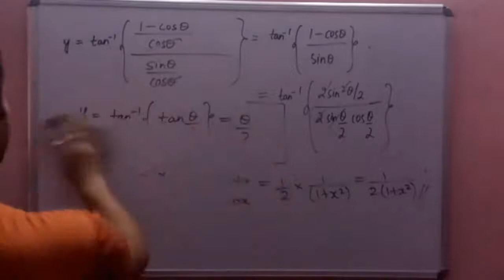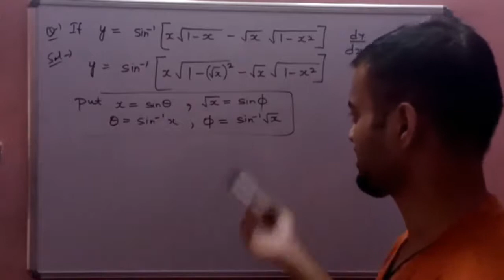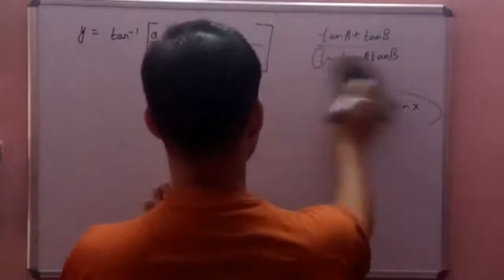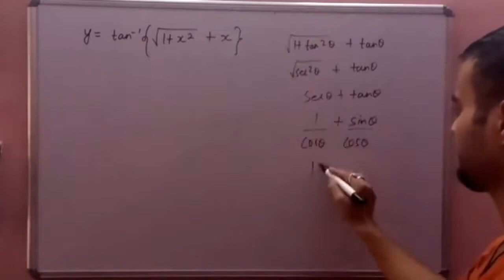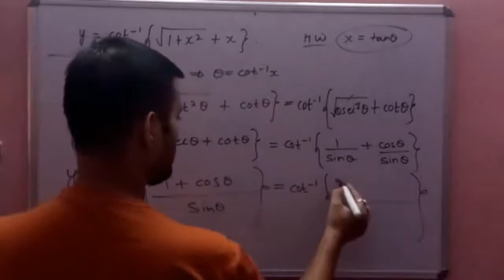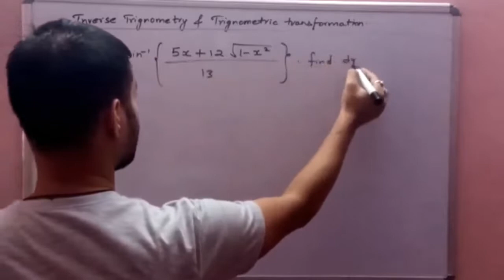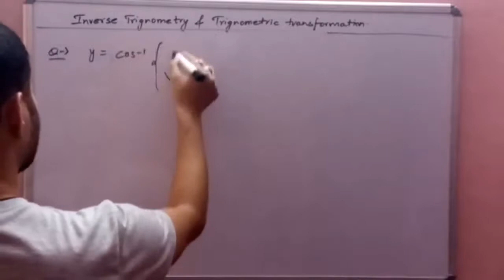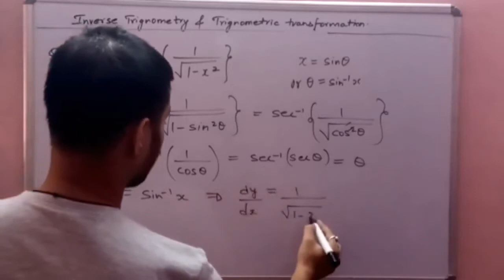DIFFERENTIATION 2022 || part 7 : TRIGNO. TRANSFORMATION (A) || MATHS CLASS 12 || CBSE / isc / NDA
DIFFERENTIATION 2021 || part 7 : TRIGNO. TRANSFORMATION (A)  ||  MATHS CLASS 12 || CBSE / isc / NDA

Ncert class 12 ( part 1 ) :
Copyright of NCERT

Ncert class 12 ( part 2 ) :
Copyright of NCERT

Differentiation by sarthak ki pathshala

Differentiation class 12 cbse

Differentiation isc class 12

Differentiation  for jee mains

Differentiation one shot for boards

Differentiation one shot for  jee

Differentiation for nda group x and y

Differentiation ncert class12 revision

Differentiation ncert in hindi

Namaskar saathiyon 🙏❤️🙏👍

Other CLASS 12 MATHEMATICS
PLAYLIST LINK :

differentiationintegration(class12)

differentiationintegration(jeemains)

differentiationintegration(nda)

differentiationintegration(cbse)

differentiationintegration(isc)

differentiationintegration(ncert)

differentiationintegration(sarthakkipathshala)

sarthakkipathshala(pcm)

oneshot(physics/chem/maths)